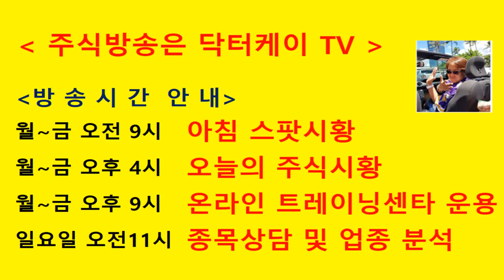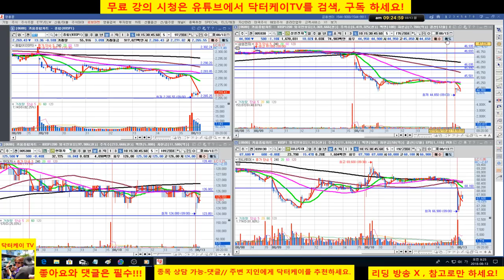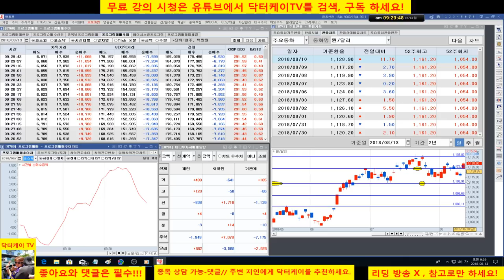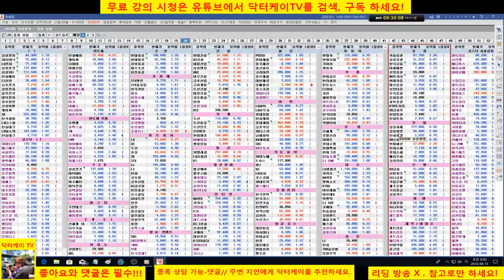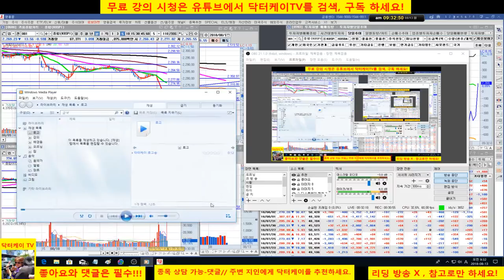= 닥터케이 TV =아침 무료시황방송/180813/코스피 코스닥 하락 출발/주식으로 1억만들기/주식 시황 예측 및 업종분석 퍼팩트/직장인과 주식초보를 위한 주식방송